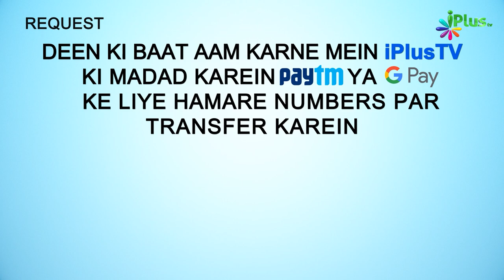3 Rakat Witr Namaz Padhne Ka Ek Aur Sahih Tariqa | 5 Minute Ka Madarsa 440 | Shaikh Arshad Hussain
3 Rakat Witr Namaz Padhne Ka Ek Aur Sahih Tariqa | 5 Minute Ka Madarsa 440 | Shaikh Arshad Hussain Mohammadi | iPlus TV

UPI : donateilm@icici